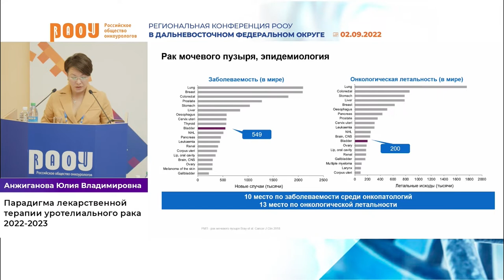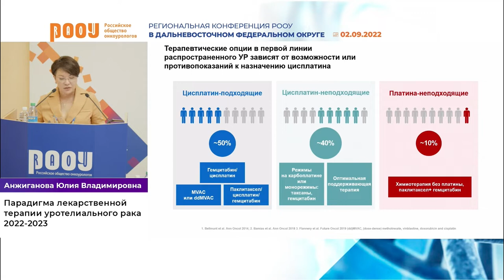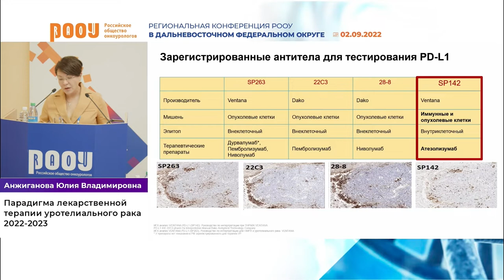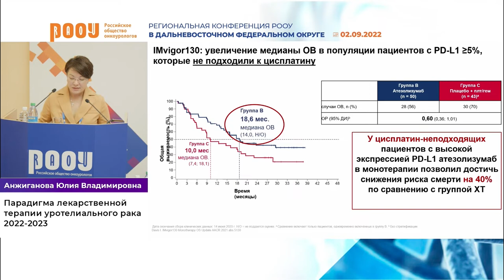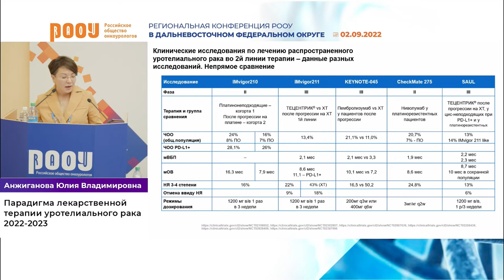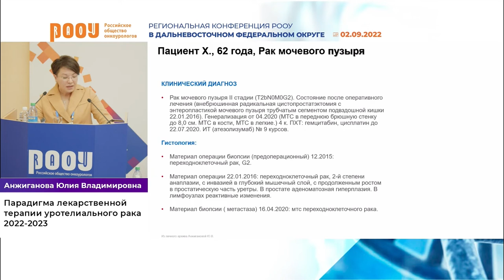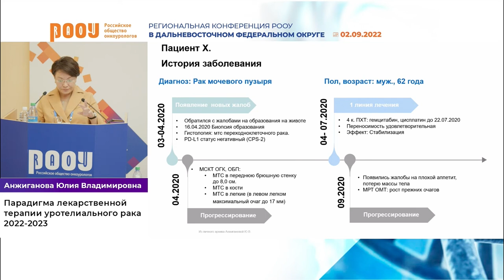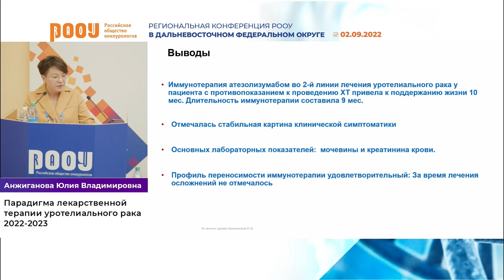Парадигма лекарственной терапии уротелиального рака 2022-2023. Анжиганова Ю. В.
2 сентября в рамках Региональной конференции РООУ в Дальневосточном федеральном округе в г. Хабаровск Анжиганова Ю. В. представила доклад на тему: "Парадигма лекарственной терапии уротелиального рака 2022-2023".

📍 При поддержке компании АО «РОШ-Москва».

[ 00:01:48 ] Местно-распространенный рак мочевого пузыря.
[ 00:02:57 ] Терапевтические опции.
[ 00:04:47 ] Комбинированная химиоиммунотерапия первой линии.
[ 00:05:56 ] IMvigor130.
[ 00:08:55 ] Современная парадигма лечения распространенного УР.
[ 00:09:40 ] IMvigor210 .
[ 00:10:32 ] SAUL.
[ 00:12:07 ] Клинические примеры.
[ 00:17:29 ] Выводы.

✅ Эксперт:

👨‍⚕️ Анжиганова Юлия Владимировна, врач высшей категории, онколог, заведующая урогинекологическим отделением, КГБУЗ «Красноярский краевой клинический онкологический диспансер им. А.И. Крыжановского», г. Красноярск